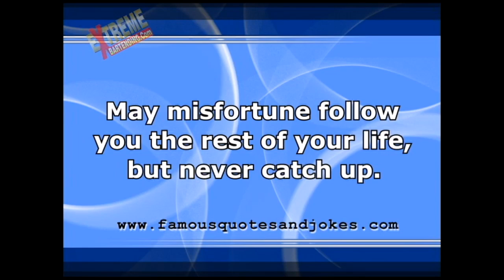Famous Quotes & Irish Drinking Toasts #39 Misfortune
Amaze & Impress Your Friends or Customers With:
1) Party Games & Proposition Bets, or Bar Bets, using everyday household items.
2) Funny Famous Quotes & Irish Drinking Toasts

Use These Challenges To:
OR Just to pass the time and make somebody laugh.
- Great for House Parties, Office Parties, Frat Parties or anytime you have